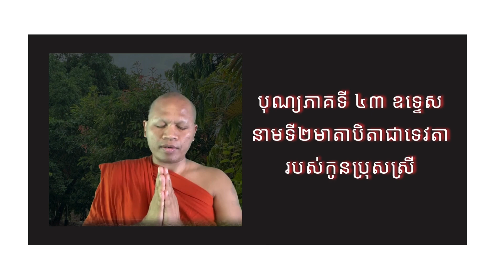បុណ្យភាគទី ៤៣ ធម៌ឧទ្ទេសនាមរបស់មាតាបិតា ទី ២ | Mao Boeun Official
សូមថ្វាយបង្គំ ចំពោះព្រះថេរានុត្ថេរៈ គ្រប់ព្រះអង្ក និងចំរើនពរដល់ពុទ្ធបរិស័ទក្នុងខ្សែវីដីអូនេះ សិក្សាអំពីបុណ្យភាគទី ៤៣ ធម៌ឧទ្ទេសនាមរបស់មាតាបិតា ទី ២ មាតាបិតាជាទេវតារបស់កូនប្រុសស្រី    | Mao Boeun Official |